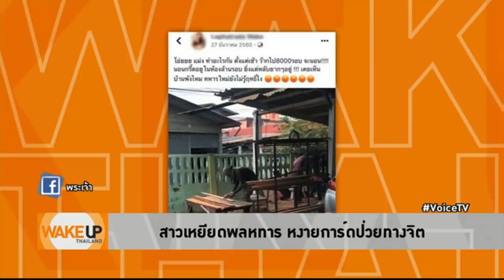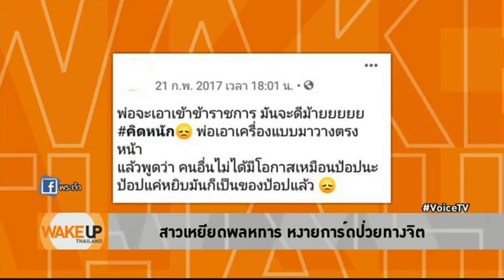Wake Up Thailand - 'ศักดิ์ศรีกองทัพ' ไม่ได้อยู่ที่จับคนโพสต์ แต่อยู่ที่การ 'ให้เกียรติทหารเกณฑ์'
รายการ Wake Up Thailand ประจำวันที่ 6 ธันวาคม 2562

ศักดิ์ศรีของกองทัพไทย ไม่ได้อยู่ที่การตามจับคนที่โพสต์เรื่องราวทหารรับใช้ แต่อยู่ที่การให้เกียรติทหการเกณฑ์